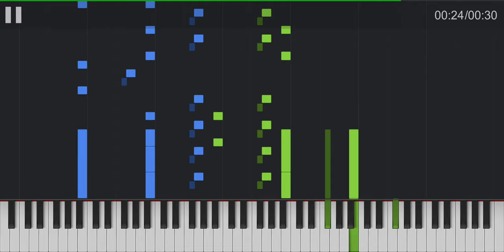Myst theme (Robyn Miller)